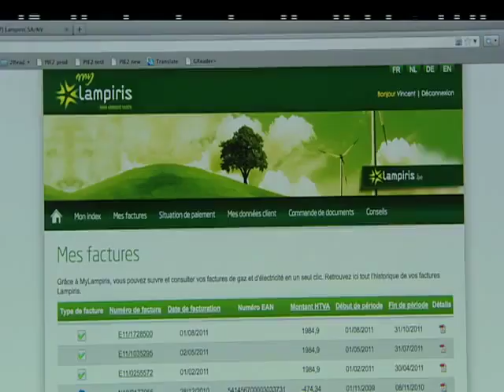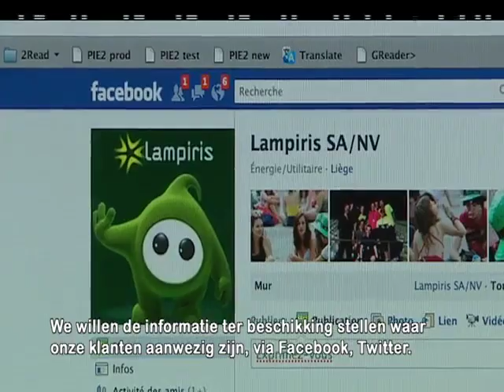Vincent Keunen ICT-Manager of the Year - 2011